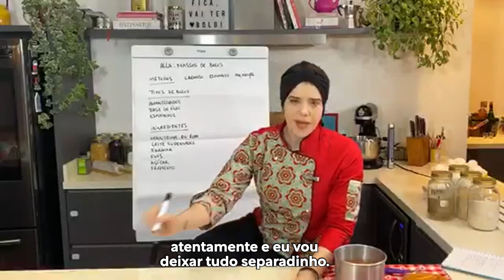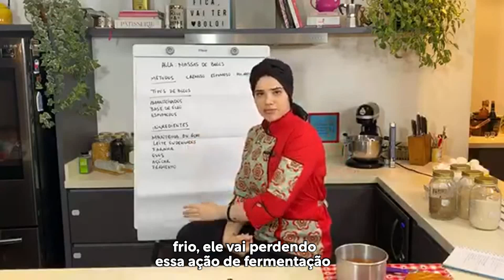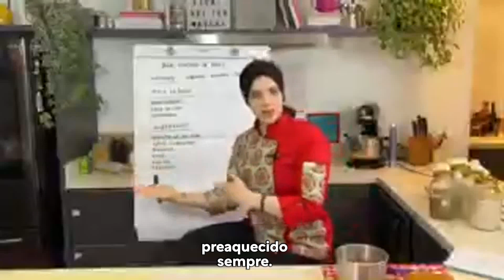MISE EN PLACE É ALGO MUITO IMPORTANTE, COMECE SEMPRE POR ELA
Fazer a Mise en Place é um dos fatores mais importantes para a organização da sua cozinha, veja como fazer antes de começar os seus preparos.